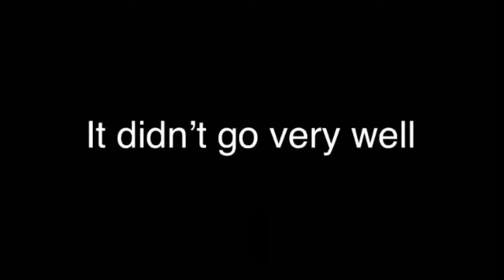Something at the start